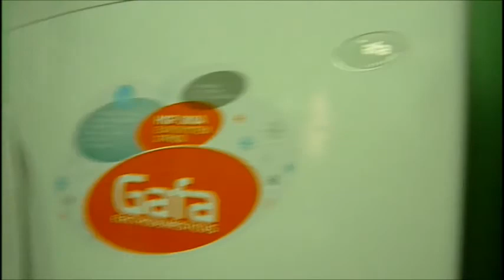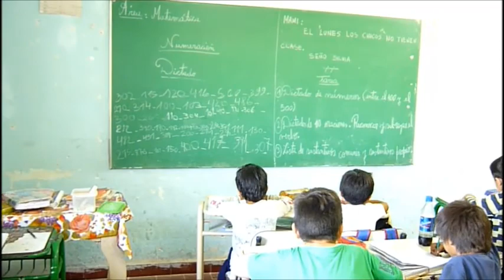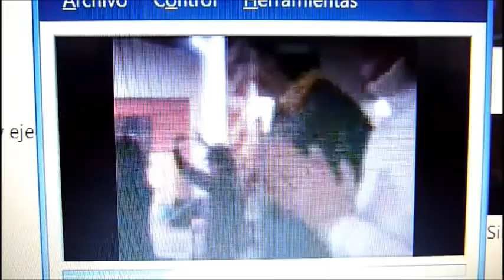ESCUELA...2 013- Recuerdos